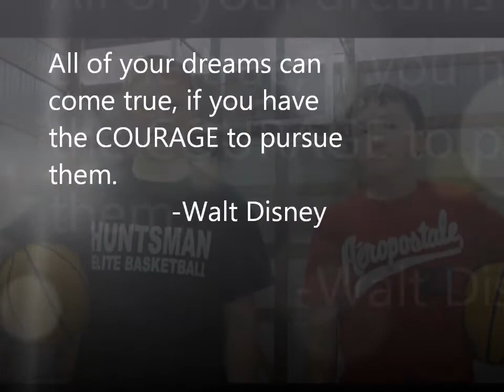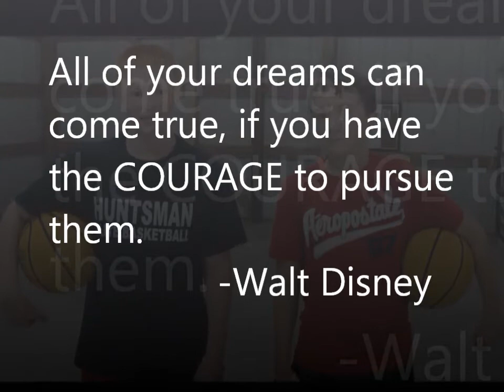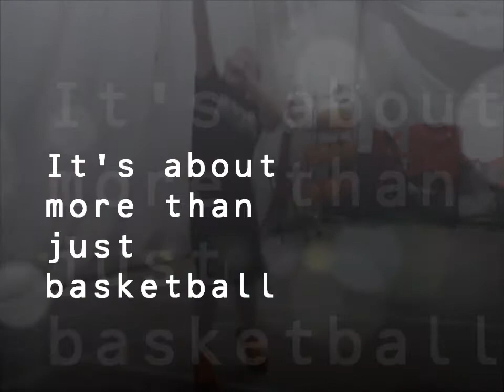Huntsman Elite Promo 18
Huntsman Elite basketball is committed to providing a comprehensive program for athletes of all ages and skill levels. Athlete development includes advancing basketball skills, character development, and leadership skills in preparation for success, on and off the court. Huntsman Elite is located in a barn in Cable, Ohio.